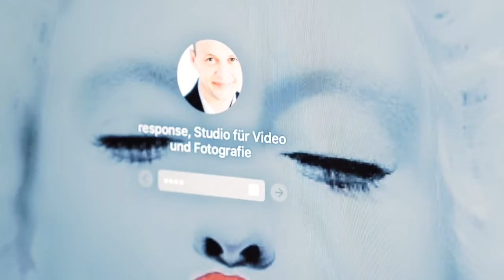Werde Fotograf(in)!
Was und wie wir arbeiten siehst du am besten auf unserer Homepage